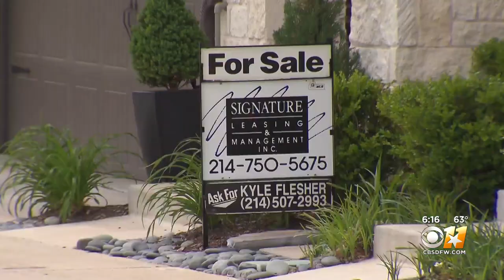Builders Of Hope Works To Bring Affordable Housing To Dallas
Builders of Hope, a Dallas non-profit, is fighting to face two quality-of-life challenges: building houses people can afford, and helping them get into those houses.